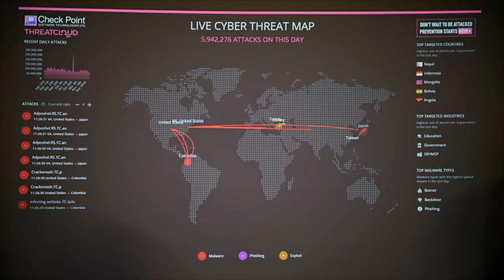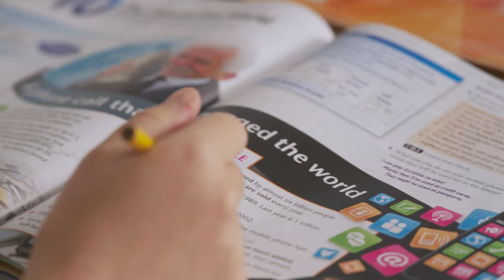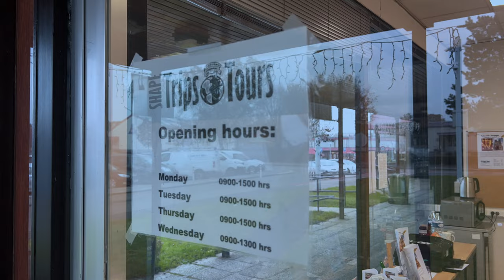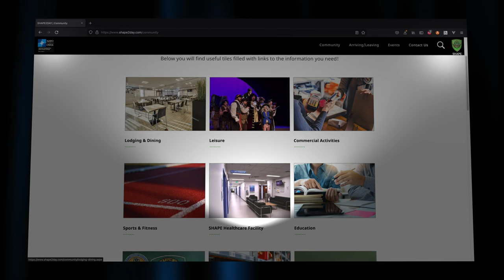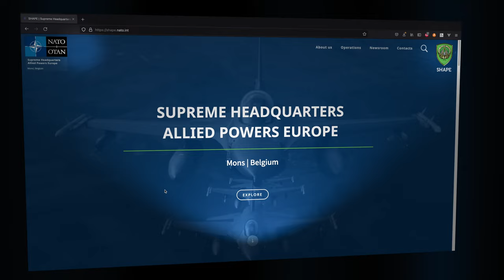SHAPE community, https//shape2day.com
Supreme Headquarters Allied Power Europe. Family life on the NATO base SHAPE in Mons Belgium.
Interested because you and your family are planned to have a term here in Belgium? Please see more info in this video. Or on: https//shape2day.com __